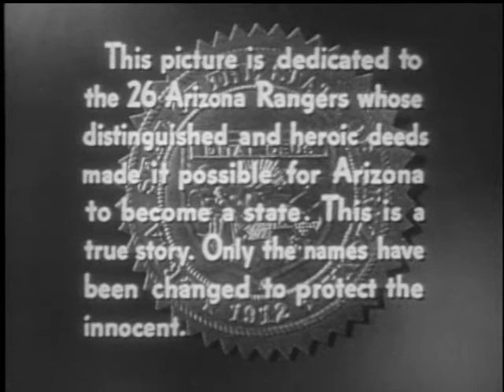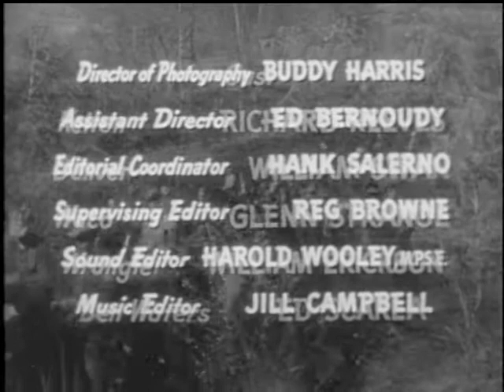26 Men (1957) | Season 1 | Episode 17 | Insurrection | Tristram Coffin | Kelo Henderson | Hal Hopper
True stories of the Arizona rangers around 1900.

Stars: Tristram Coffin, Kelo Henderson, Hal Hopper